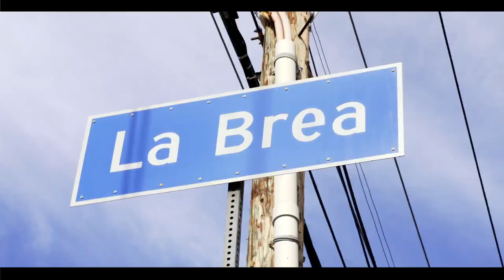펜트하우스 Lena Anderson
전세를 유혹한 '펜트하우스'는 1965년 부터 현재 102개국에서 만나는 52년 전통의 역사를 가지고 있는 성인브랜드입니다.

펜트하우스 한국 공식 파트너 레이인터내셔널

구독필수! 홈페이지에서 각종 뉴스와 블로그를 만나세요!